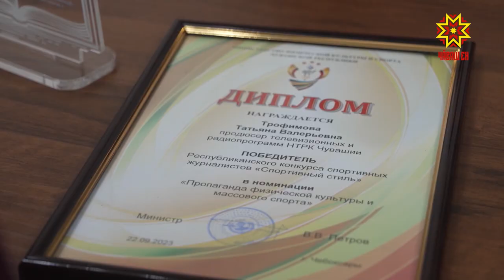Сăмах вăйĕпе спорт çинчен каласа параççĕ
Вĕсем ăмăртусене хутшăнмаççĕ пулсан та аренăсемпе тупăшу лапамĕсенче мĕн пулса иртнине йăлтах пĕлтерсе тăраççĕ.  Сăмах – спорт тытăмĕнче тăрăшакан журналистсем çинчен. Пĕр-пĕрин хушшинче вĕсем республикăра иртнĕ  «Спорт стилĕ» конкурсра ăмăртрĕç.